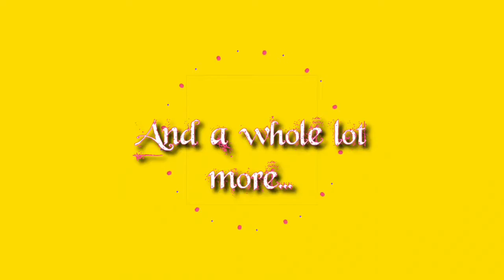Davao Bound: Surprise Visit Failed | AnythingGoes Vlog 19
The plan was unfortunately gone wrong. Never thought they will knew that we (Mikko, Shandy and i) are not in the same flight. We’re not good in Surprises but i was very happy to be home for Christmas!😍 Family first and everything will follow.🎉